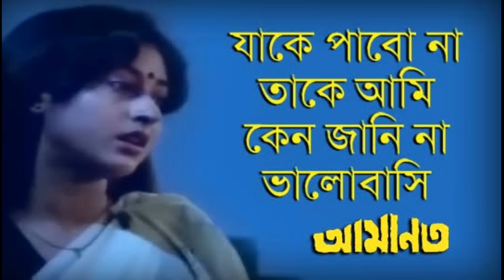Jake Pabona Take Ami Keno Janina Valobashi | Lata Mangeshkar Bengali song | Amanat